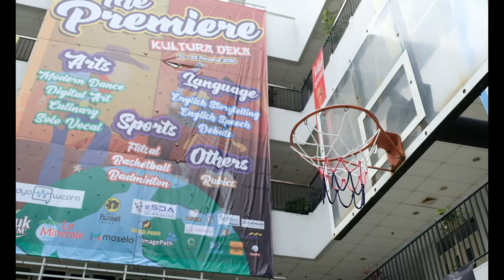The Premiere 2020: Kultura Deka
PENABUR SECONDARY KELAPA GADING presents The Premiere 2020 Kultura Deka Closing Ceremony